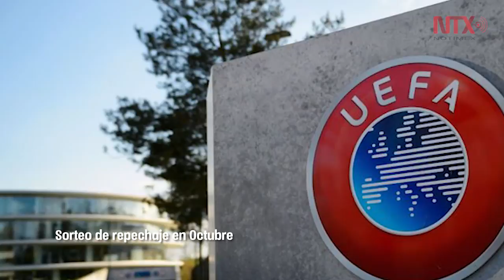Corte informativo 07-09-2017